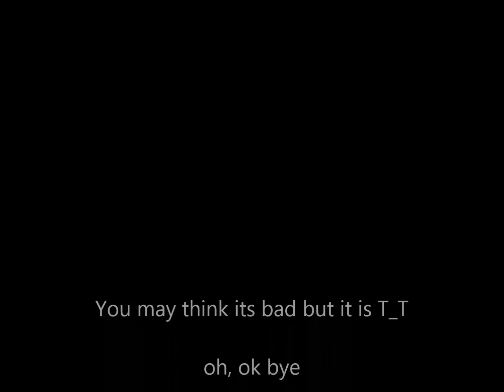Drive by and MLP opening by MegaKIllerzzZz(Haiqal Zuhairi)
you may thinks its bad but it is bad indeed and i was just following some tutorial..
and please like my fb page and add me in fb, i don't have a lot of friends...and bye!!